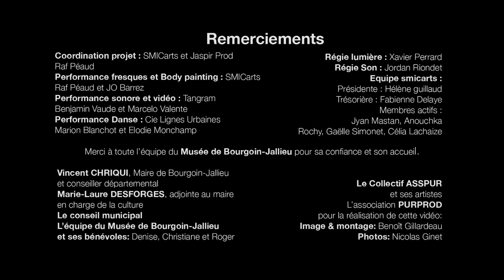Nuit des Musées 2016 - Bourgoin-Jallieu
- Coordination du projet : SMICarts et Jaspir Prod
- Performance fresques et Body painting : SMICarts (Raf Péaud et JO Barrez)
- Performance sonore et vidéo : Tangram (Benjamin Vaude et Marcelo Valente)
- Performance Danse : Cie Lignes Urbaines (Marion Blanchot et Elodie Monchamp)
- Régie lumière : Xavier Perrard
- Régie Son : Jordan Riondet

Remerciements
- Raf Péaud
- Equipe smicarts :
Présidente : Hélène guillaud
Trésorière : Fabienne Delaye
- Membres actifs :
 Jyan Mastan, Anouchka
 Rochy, Gaëlle Simonet, Célia Lachaize

- Vincent CHRIQUI, Maire de Bourgoin-Jallieu
- Conseiller départemental Marie-Laure DESFORGES, adjointe au maire en charge de la culture
- Le conseil municipal
- L’équipe du Musée de Bourgoin-Jallieu et ses bénévoles: Denise, Christiane et Roger

- Le Collectif ASSPUR et ses artistes

- L’association PUR Prod' pour la réalisation de cette vidéo:
Image & montage: Benoît Gillardeau
Photos: Nicolas Ginet

Merci à toute l’équipe du Musée de Bourgoin-Jallieu pour sa confiance et son accueil.